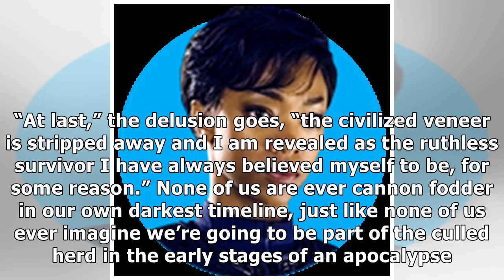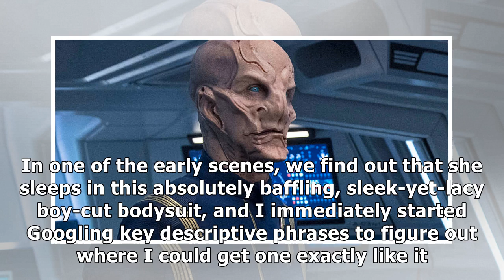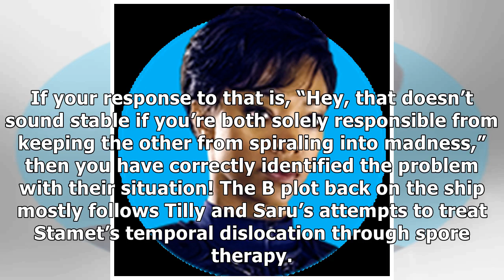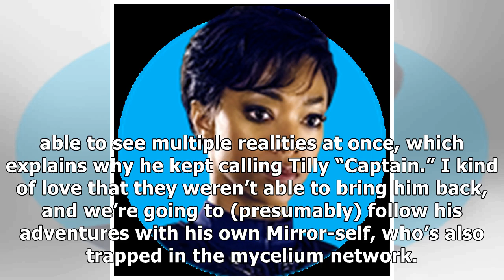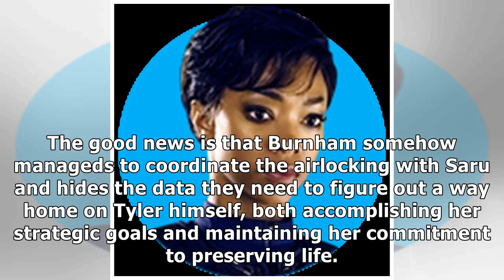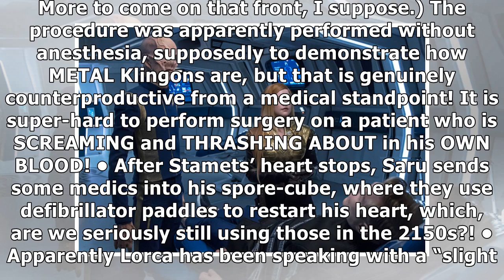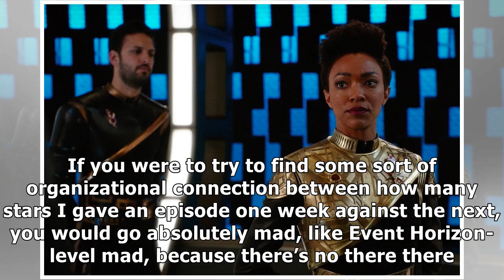Star Trek Discovery Recap: The Killer in Me Is the Killer in You By Showbiz News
Photo: Ben Mark Holzberg/CBS Star Trek: Discovery The Wolf Inside Season 1 Episode 11 Editor's Rating 4 stars Prev Next Complete Series Coverage We’re still in the Mirrorverse this week, and I think m...